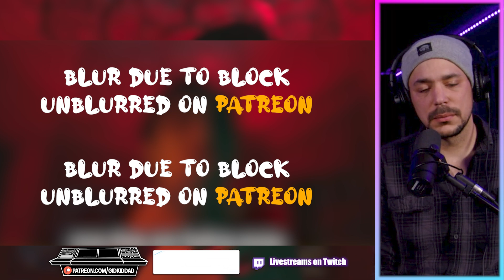PRODUCERS REACT - Jeff Satur Why Don't You Stay Reaction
💜 Looking for MORE P-POP and original exclusive Content? 💜

StreamStudios
c/o GidKidDad
4211 43rd St.

PRODUCER REACTS to Jeff Satur Why Don't You Stay Reaction First time hearing

Description Tags: gidkiddad,rt tv,producer reacts,react,Jeff Satur,Jeff Satur Reactions,jeff satur reaction,jeff satur,kinnporsche reaction,kinnporsche the series,bl series,bl series reaction,jeff satur why don't you stay reaction,kinnporsche,kinnporsche the series reaction,jeff satur why don't you stay,why don't you stay reaction,kinnporsche ost reaction,bl,thailand,thai music reaction,thailand music,thai,thai bl,thai music,thailand music reaction,jeff satur react